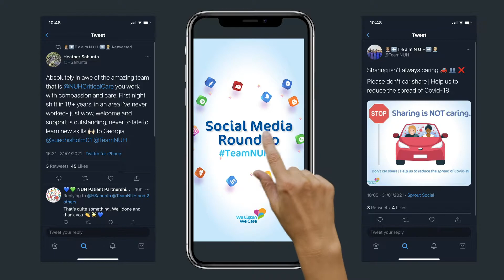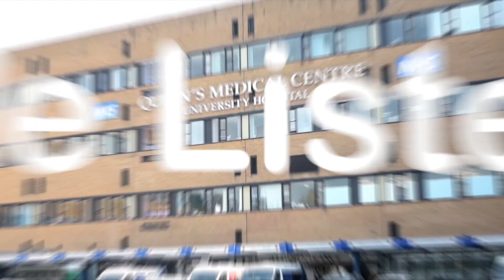Celebrating Team NUH - Demonstrating Excellence Nurse/Midwife survey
Nottingham University Hospitals NHS Trust